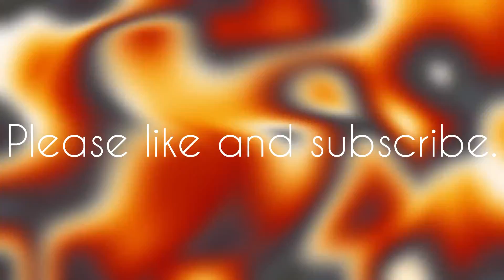Exploring Hong Kong with photos!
And hope you enjoyed this video!